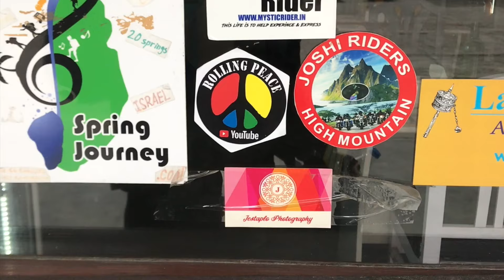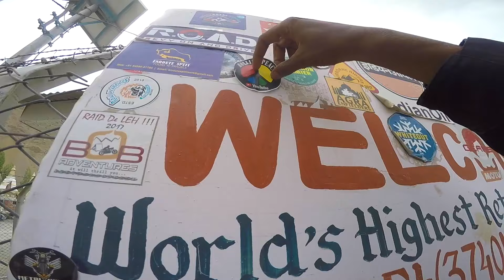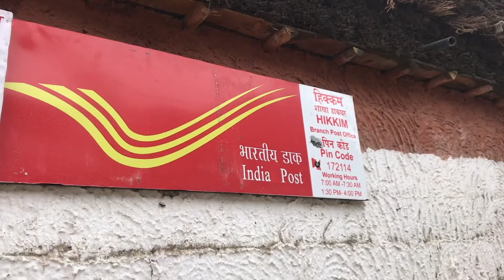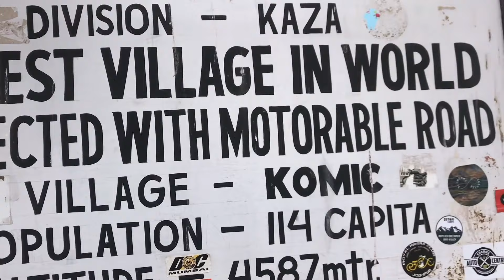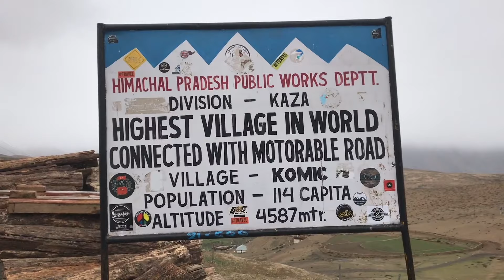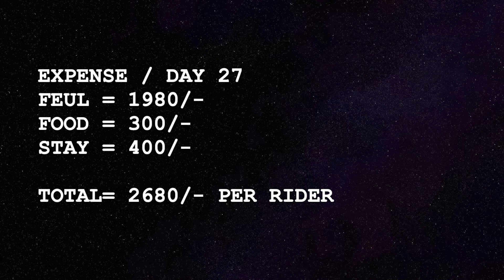AT WORLDS HEIGHEST...| KAZA - TABO - NAKO - POOH - CHITKUL | DAY 27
The whole series includes live experience of deadliest roads Sach Pass, Zanskar Valley, Leh-Ladakh, Spiti Valley & Yamuna Express Way. we have ride for 32 days to cover all part of Jammu Kashmir & Himachal Pradesh.

KEEP ROLLING WITH PEACE BRO ✌🏻😇

Music Credits